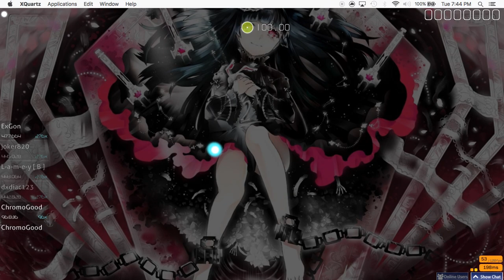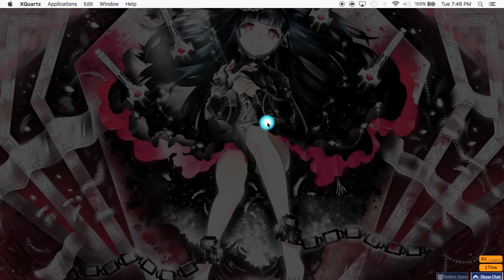dopaMINE (dirt)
WOAH S GRADE AND FC WOWOWO CONGRATULATIONS oh wait it's literally like 2 stars or something